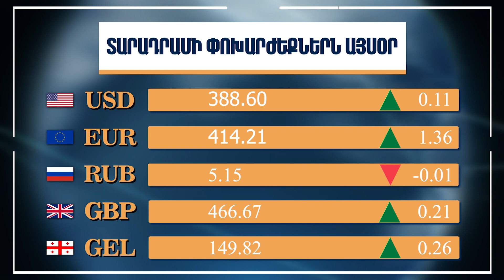Տարադրամի և կրիպտոարժույթի փոխարժեք, Մարտի 7, 2023